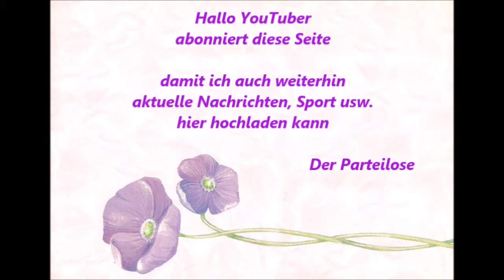1041 * Der Sportler * Michael Larsen * Essen-Steele wir für Steele * Musikgarten 28. - 29.04.2018 2